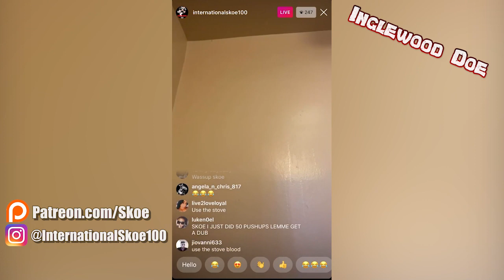Boskoe100 Halloween Special 🎃🔥 Goes In On Gully TV & More!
*(2nd Channel)*

🔴👉🏾 If you wanna support me so i can make more videos go

Get $20 Off Your First Purchase From SeatGeek (Concert & Game Tickets Cheap!) By Using My Link Here 👉🏾